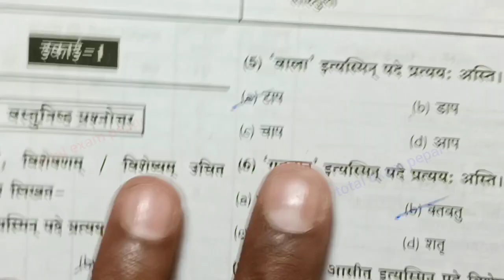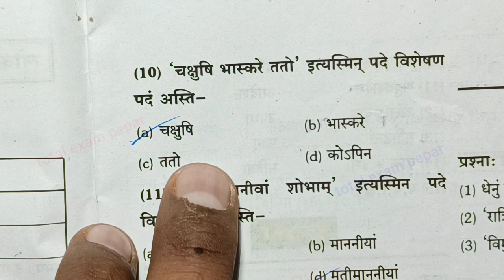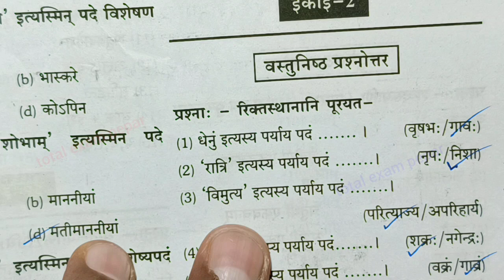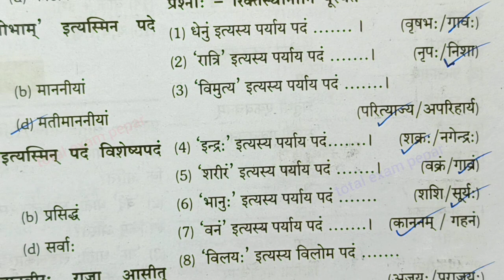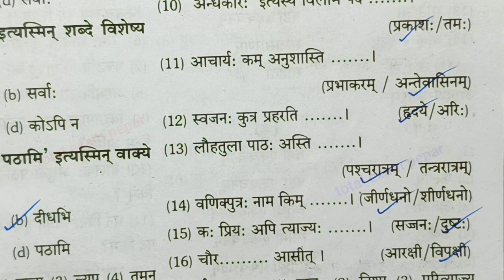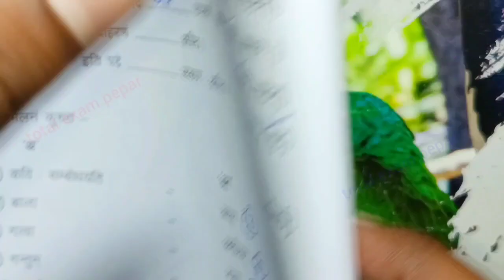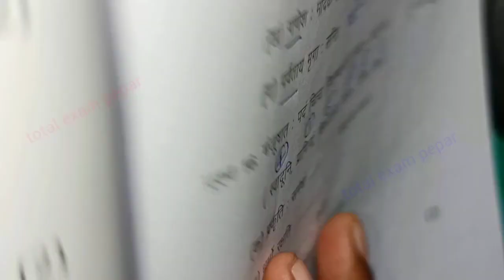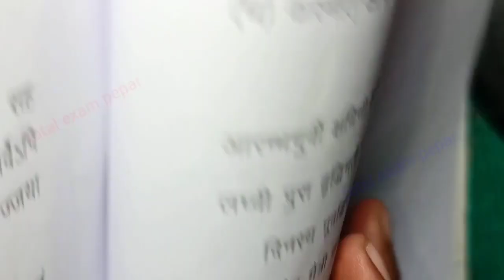class 9th sanskrit varshik paper 2024 mp board /कक्षा 9 संस्कृत वार्षिक परीक्षा पेपर 2024 एमपी बोर्ड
class 9 sanskrit important questions 2024 annual exam in hindi medium

20 march ko sanskrit ka paper के लिए imp question
20 march  ka paper  most important
class 9 sanskrit 20 march paper के महत्त्वनपूर्ण
class 9th sanskrit varshik paper 2024 mp board   के लिए imp question में वार्षिक परीक्षा 2024 संस्कृत पेपर नवी के लिए ऐसे प्रश्न बताए हे एमपी बोर्ड vigyan paper real set A

 mp board class 9th sanskrit annual exam paper 2024 या फिर mp board annual exam 2024 class 9th sanskrit पेपर के लिए तैयारी करा रहा हूं

20 march ka sanskrit ka paper varshik pariksha 2024 / class 9 sanskrit annual exam paper 2024 mp

kaksha 9 ka sanskrit ka mp board ka real paper के लिए तैयारी शुरू कर दी है या फिर aaj ka sanskrit ka paper kaksha navin
class 9th sanskrit varshik paper 2024 mp board  को 100% अच्छे नंबर aaj ka sanskrit ka paper class 9th  के तैयारी करा दी है  कक्षा 9वी संस्कृत वार्षिक परीक्षा पेपर 2024 sanskrit annual exam paper class 9th 2024 या फिर class 9 sanskrit annual exam paper 2024 mp board के मेरी तरफ़ से अच्छे से तैयारी कराने का प्रयास किया है

annual exam 2024 class 9 sanskrit  for imp question

आज मैने वार्षिक परीक्षा 2023 -24 से कक्षा 9वी विषय संस्कृत का वार्षिक पेपर के imp question को समझाया है या फिर varshik paper class 9th sanskrit most important que या

(2) real paper class 9th sanskrit 2024 for most important que

(3)  class 9th varshik pariksha sanskrit paper 2024 के लिए imp question

(6)kaksha navi vishay sanskrit varshik pariksha 2024